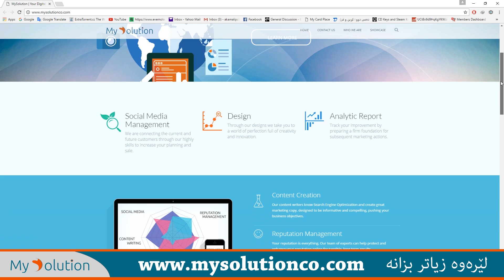PUBG - Day 5 - دنیای تەنهایی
ئەڵێن ژیان بەتەنیا قورسە، لەم ڤیدیۆیەیا ئەوەمان بۆ ڕون ئەبێتەوە

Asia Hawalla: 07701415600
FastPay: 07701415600